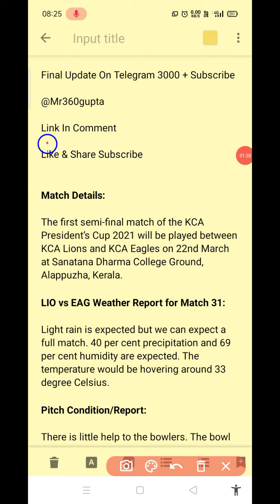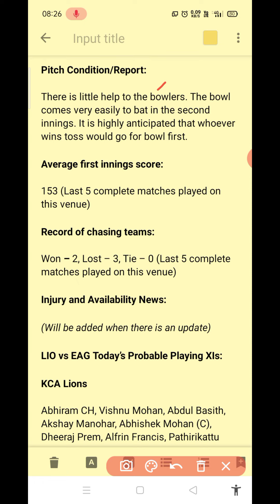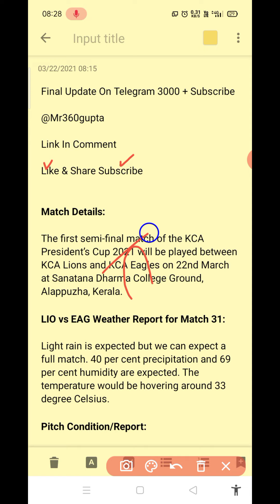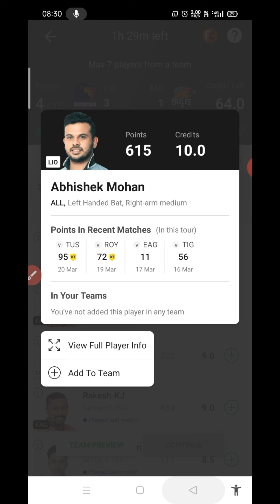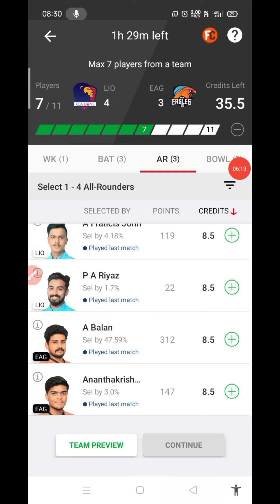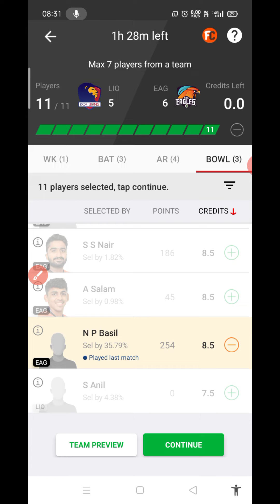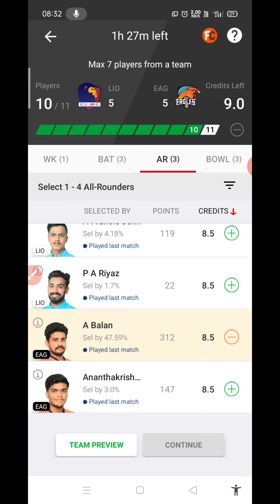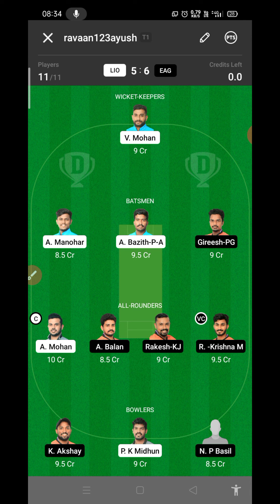LIO vs EAG Match Dream11 Team | LIO vs EAG Dream 11 Team | LIO vs EAG Dream11 Team Predicton